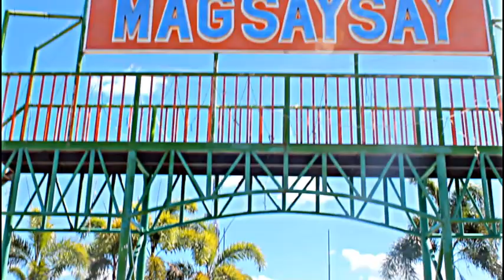Music video - IKAW (BALSA OST)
SIPAT PRODUCTION OFFICIAL ENTRY ON CINEMAGSAYSAY 2019 in celebration of 50th Founding Anniversary of Bayan ng Magsaysay